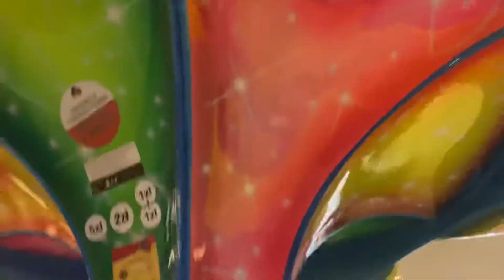Kupper automaty karuzela MIX